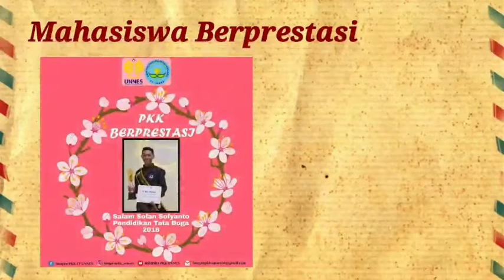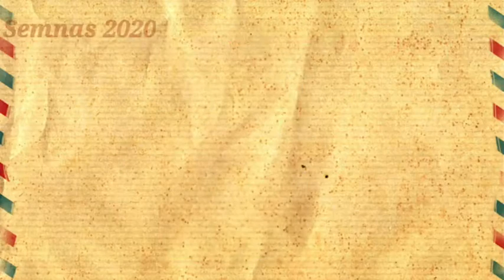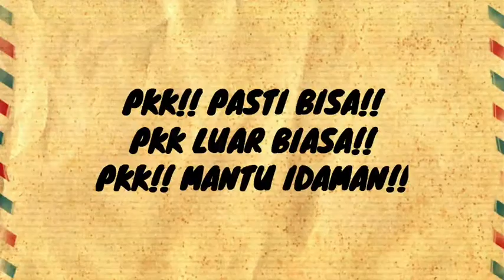Video Profil Jurusan PKK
Video Profil PKK FT UNNES